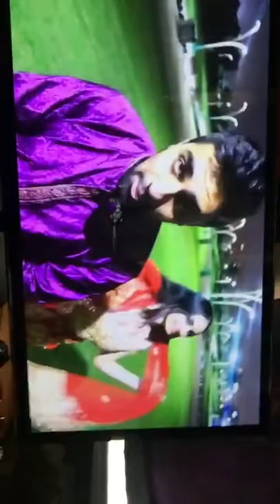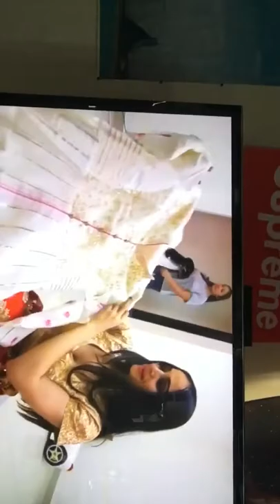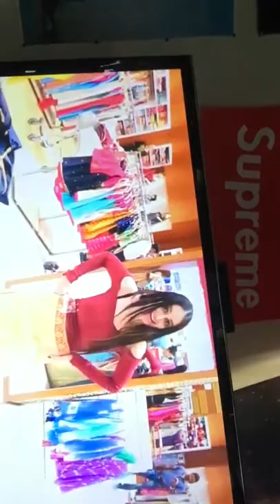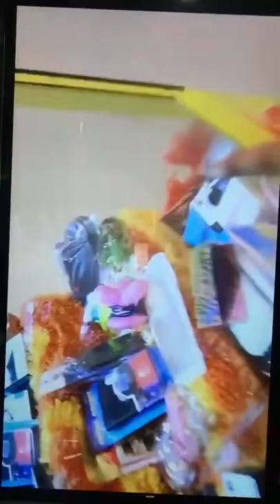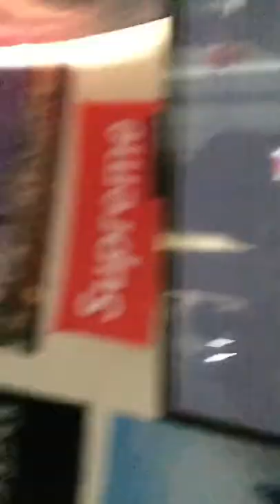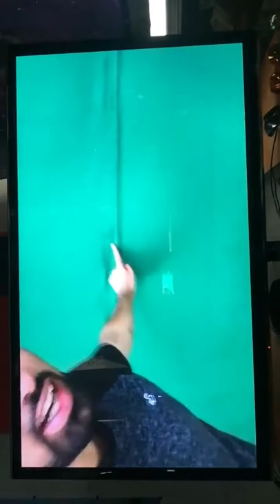Diary of a GOD BLOG 128 we is going to India 🎥🌏🌎🌍🛸